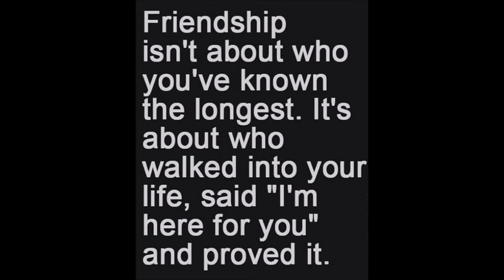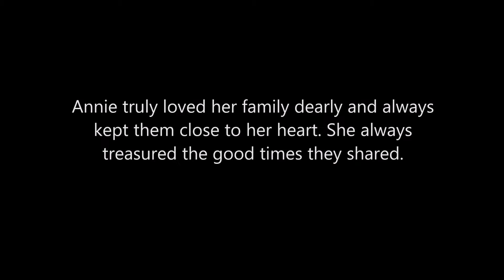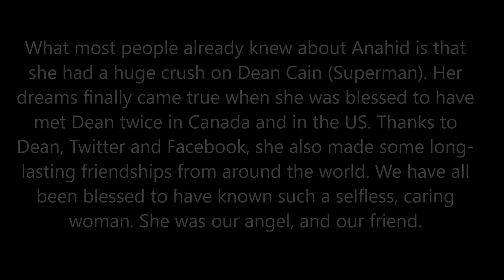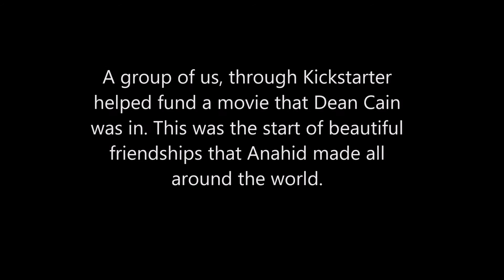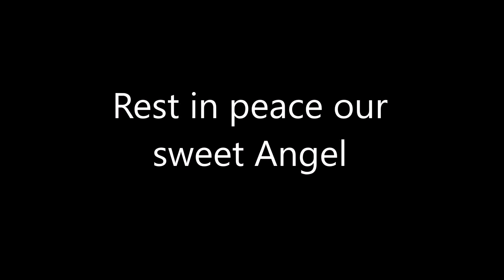Anahid Sinanian Rosa Memorial-Revised-2nd Edition